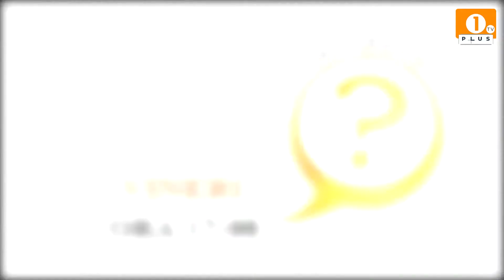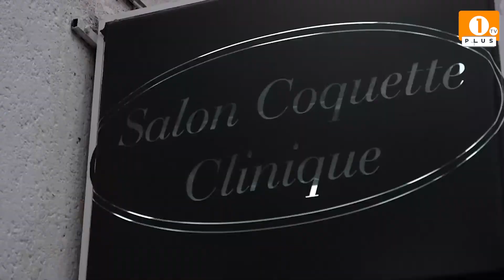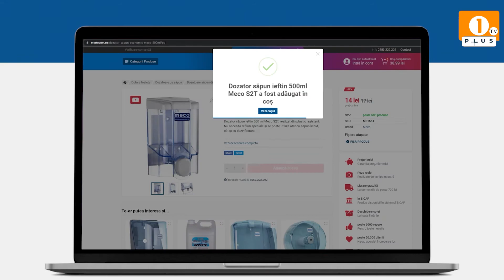1 PLUS TV - Știai despre?🟠 De ce este București capitala României?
1 PLUS TV - Știai despre?

🟠 De ce este București capitala României?